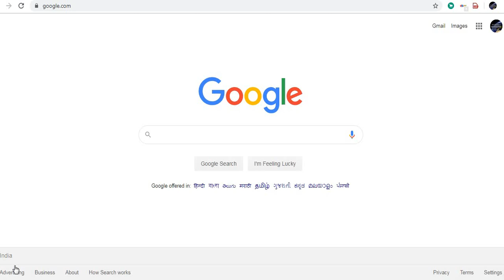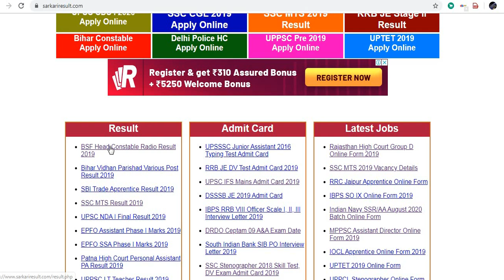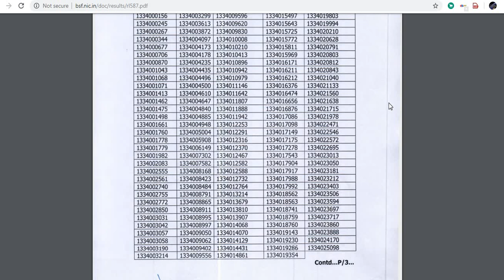BSF Head Constable Result Declared Now// Chek your result//BSF RADIO OPERTOR RESULT CHEK NOW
BSF Head Constable Result Declared Now// Chek your result// Radio opertor & radio machine result declared //BSF RESULT DECLARED NOW